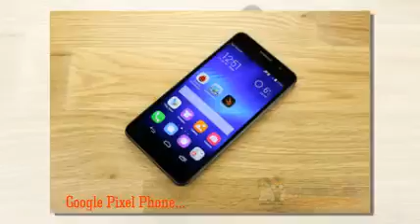Weather 24 Live